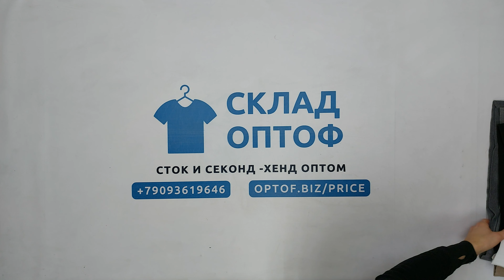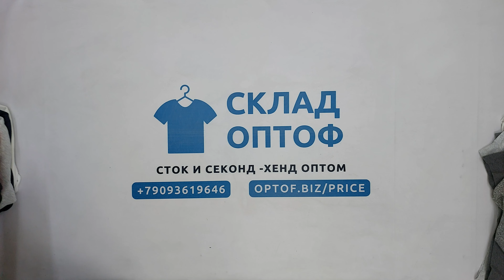29019 Толстовки HOODIES - HOOD - IT (extra) 1 пак 25кг 6.7€/кг 47шт